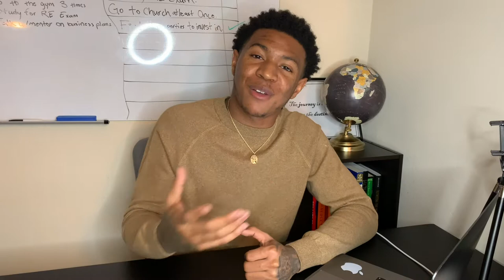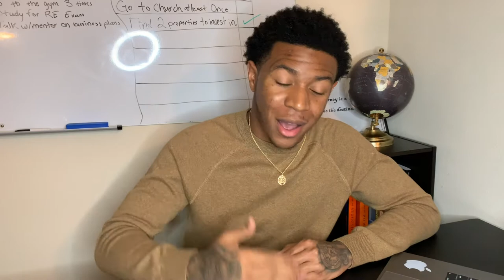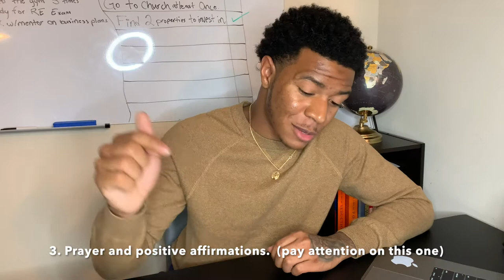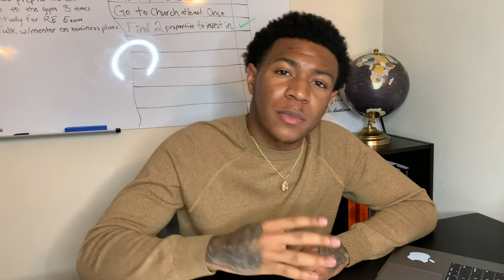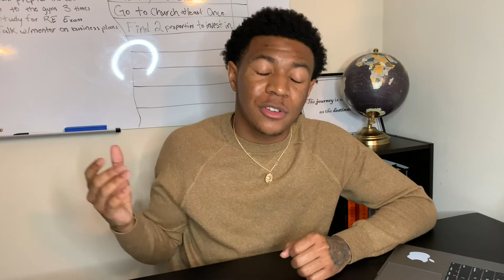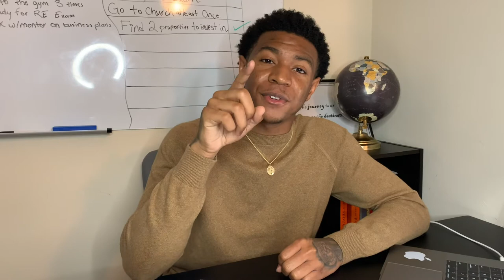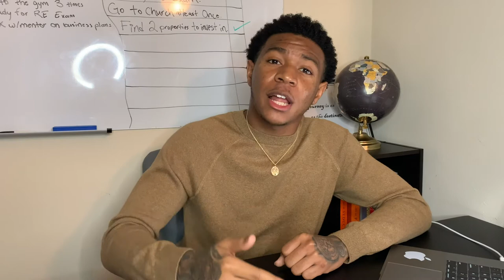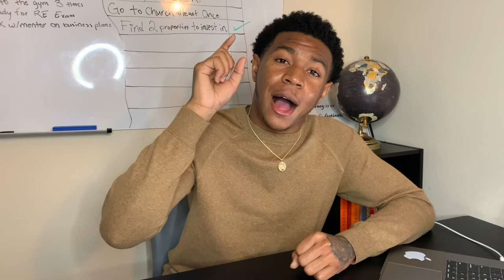5 TIPS THAT WILL HELP YOU ATTAIN SUCCESS IN 2020!!!!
In this video I shared 5 tips that I felt were the most helpful/useful for me in my own life to understanding the road to mapping out how you too can start your journey to becoming successful. It all takes time but with the right strategy in place you can achieve whatever you want in life, you just have to believe in yourself. Don't be afraid to start whatever it is you want to do just do it!

Subsribe To The Channel For More Content! Much Love!